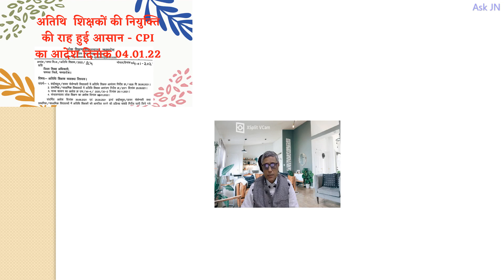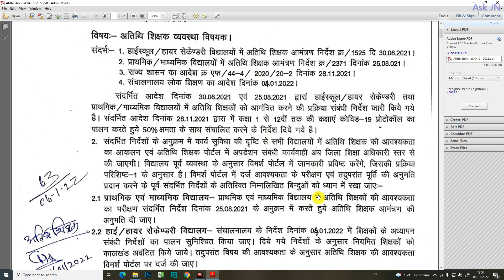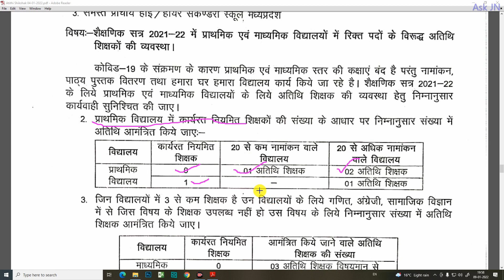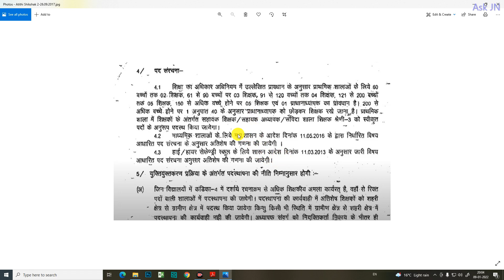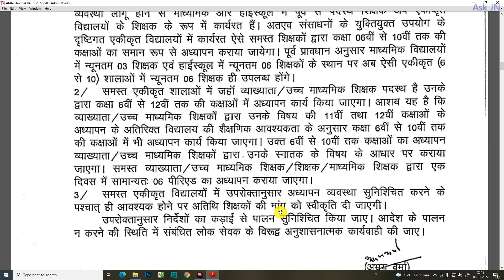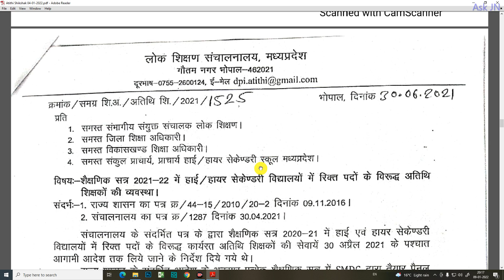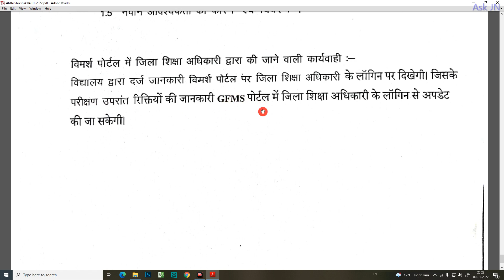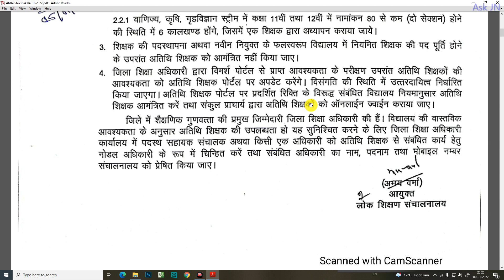म.प्र. में अतिथि शिक्षकों की भर्ती की राह हुई आसान - CPI का आदेश 04 जनवरी 2022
म.प्र. में अतिथि शिक्षकों की भर्ती की राह हुई आसान - CPI का आदेश दिनांक 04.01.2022